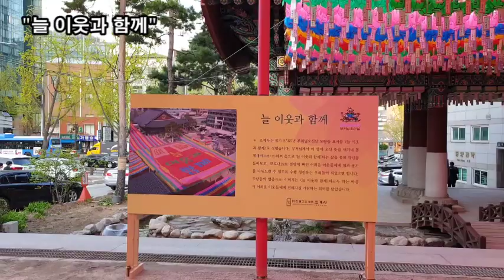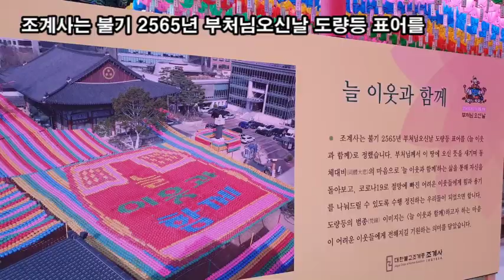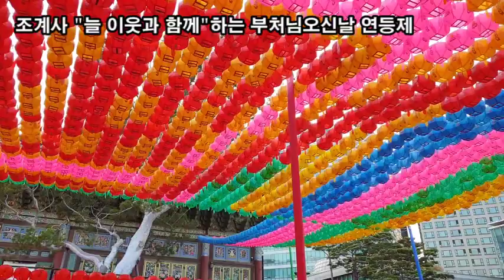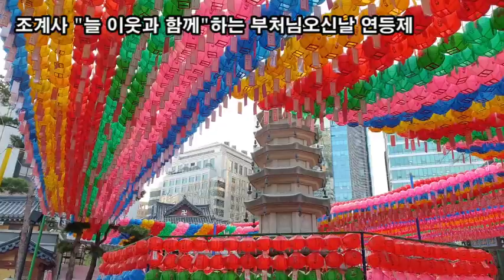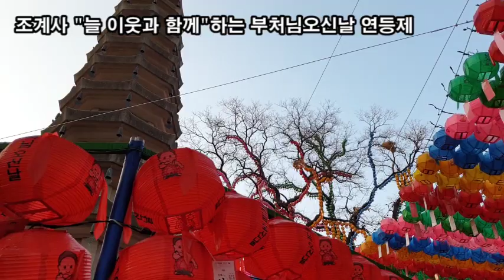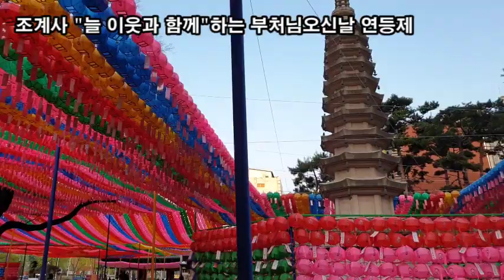랜선힐링여행, 조계사 부처님오신날(2021.05.19(수)) 연등제 제2탄, "늘 이웃과 함께"하고자 하는 마음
조계사 부처님오신날 연등제,
"늘 이웃과 함께"하고자 하는 마음

조계사
조계사 서울특별시 종로구 견지동 우정국로 55
조계사 부처님오신날 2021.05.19(수) 연등제 준비
조계사 "늘 이웃과 함께"하는 부처님오신날 연등제
조계사는 불기 2565년 부처님오신날 도량등 표어를
"늘 이웃과 함께"로 정했습니다
부처님께서 이 땅에 오신 뜻을 새기며
동체대비의 마음으로
"늘 이웃과 함께"하는 삶을 통해 자신을 돌아보고
코로나19로 절망에 빠진 어려운 이웃들에게
힘과 용기를 나눠드릴 수 있도록
수행 정진하는 우리들이 되었으면 합니다.
도량등의 범종 이미지는
"늘 이웃과 함께"하고자 하는
마음이 어려운 이웃들에게
전해지길 기원하는 의미를 담았습니다.